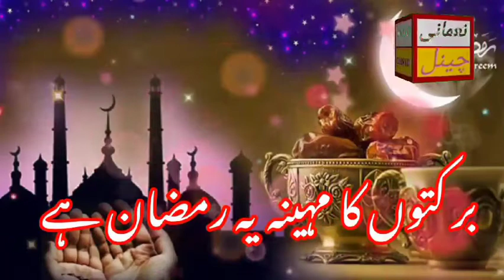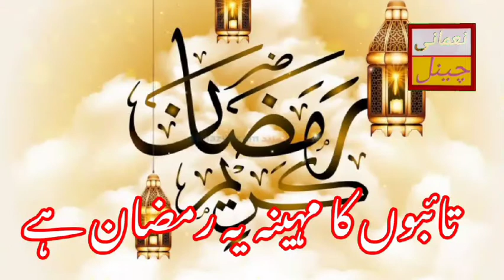New kalam ramdam ke upar behtareen nazm by shuaib akhtar nomani